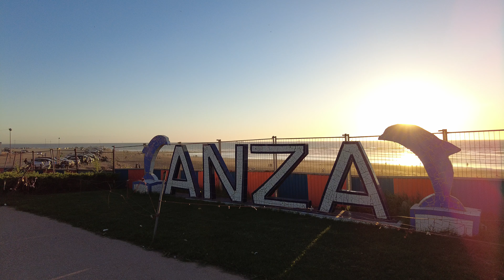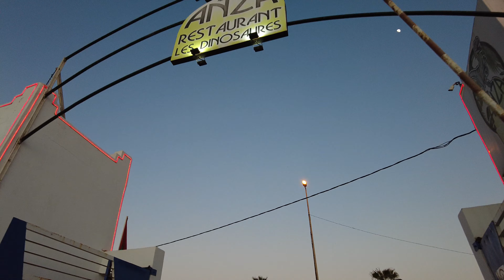Corniche Anza Agadir, Morocco Virtual Walking Tour【4K, 60fps】 جولة في كورنيش أنزا أكادير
Welcome to our walking tour of the Promenade Anza in Morocco! This video was filmed on Sunday 1 Jan 2023 starting at 18 : 25 and is shot in 4K/60fps HDR, so you'll be able to experience the vibrant colors and breathtaking landscapes in stunning detail.

For the best experience wear headphones 🎧 as you watch this tour.

Join us as we take in the stunning views of the Atlantic Ocean and explore the beautiful coastal city on foot. Along the way, we'll discover the Dinosaures Restaurant and the Agadir Dolphin World. We'll also have the chance to watch the sunset over the ocean as we stroll along the promenade.

Whether you're a travel enthusiast or just looking to take a virtual vacation, this walking tour of the Promenade Anza is not to be missed. So sit back, relax, and come along for the walk!

anza agadir,
anza agadir 2022,
anza agadir surf,
anza agadir morocco,
taddart anza agadir,
plage anza agadir,
corniche anza agadir,
appartement anza agadir,
cafe anza agadir,
أنزا أكادير,
تدارت أنزا أكادير,
أنزا العليا أكادير,
أنزا,
أكادير,
حي انزا اكادير,
نواحي اكادير